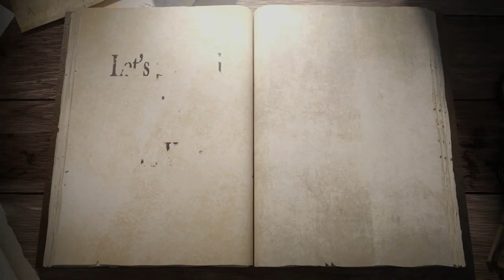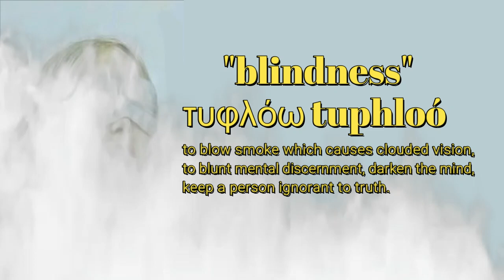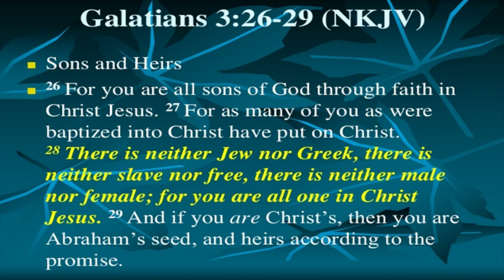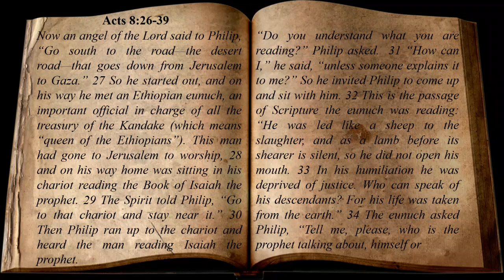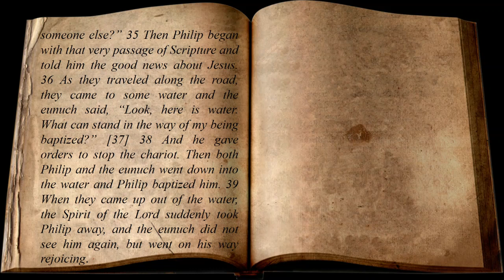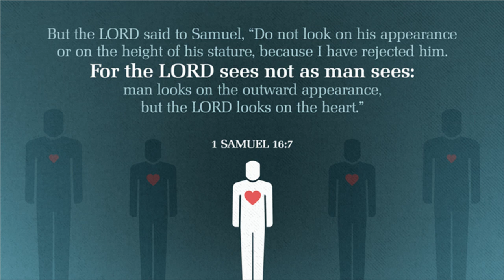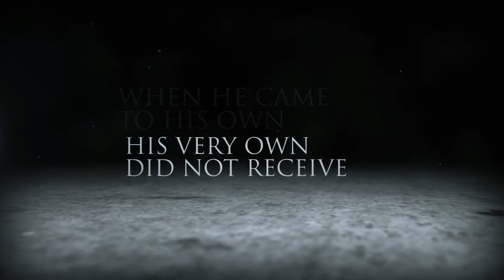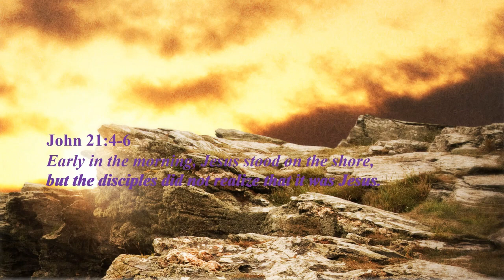What Color Was Jesus? And, Does It Matter?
Race, culture and ethnicity has become a hot topic in our world today.  And, know it our not, religion is one of those topics that divide people on racial lines.  One of the most controversial topics in our society that divides along racial lines is the race and color of the most prominent figure throughout history, Jesus Christ.  So, what color was Jesus?  And, does it matter?